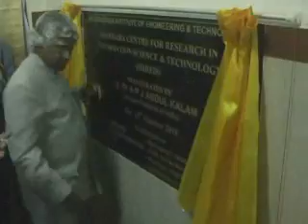adisankara research center inaguration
a.p.j abdul kalam inagurated kalady adisankara engineering college research center .